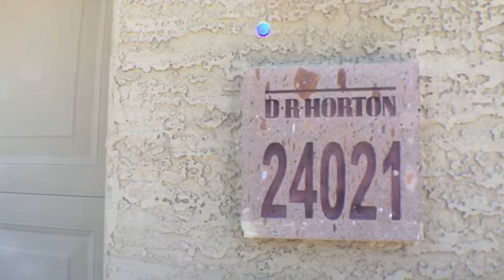Unit 8011. Ticket 194767